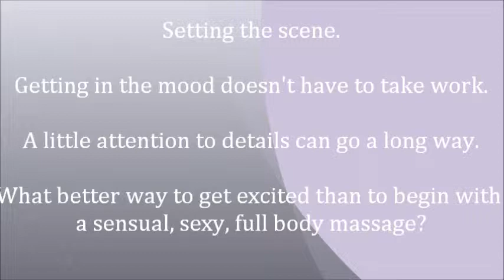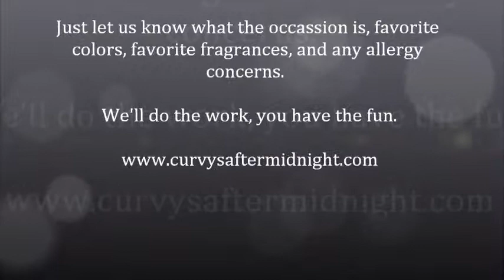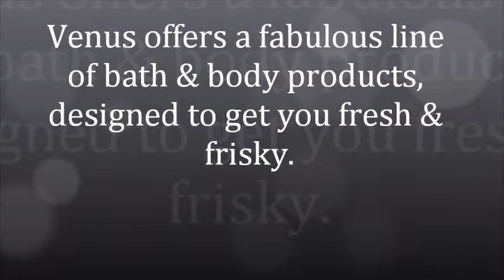Setting the Mood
Great, tried and Curvy approved sensual products to get you and your lover in the mood